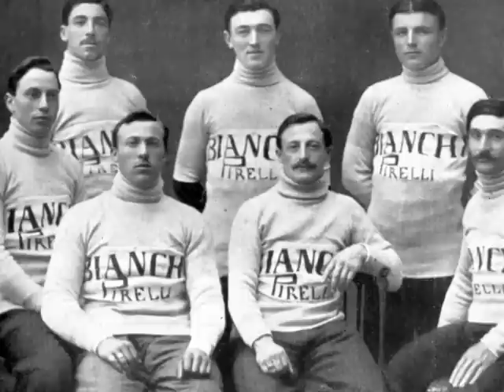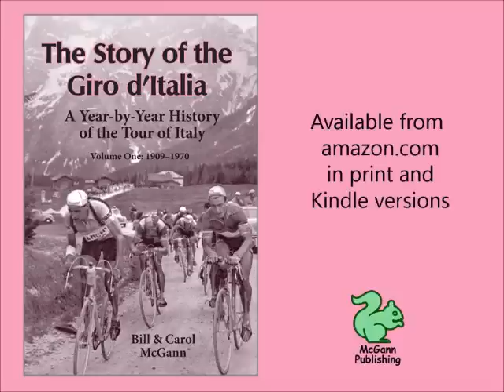The Story of the Giro d'Italia, Vol 1 book trailer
Bill McGann, author of "The Story of the Giro d'Italia", discusses Italy's national race